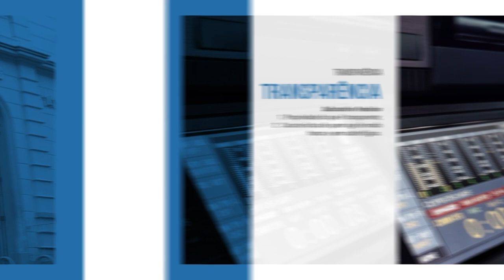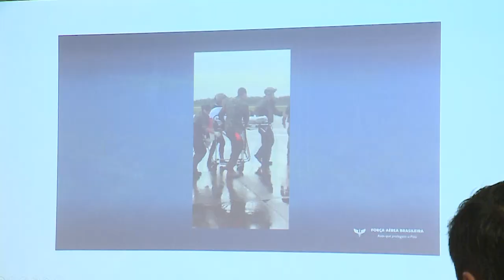Presidente da República anuncia apoio aos municípios atingidos pelas enchentes